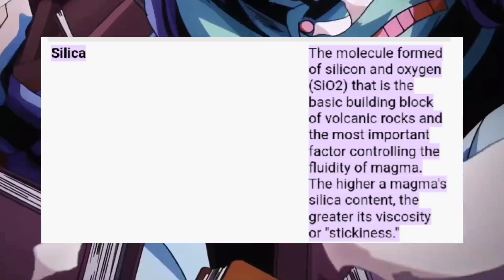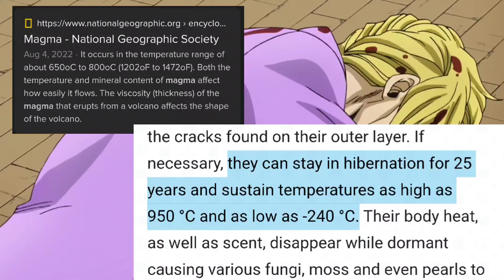There Is No Going Back Now, Rohan & Rock Humans | JOJOLANDS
Yo! Chapter three jojolands is here!! Rohan makes his move, a cat with a stand is trying to stop us. and i have a really strong feeling that rock humans are here existing in this story. im not sure if anyone else has thought of this yet, but it is super reasonable and i cant wait to see where we go from here. i am speedrunning editing this video so i can get it out timely. i hope it is still enjoyable either way

socials i dont really use, but still...

time codes

intro 0:00
rohans house 0:26
rock humans 1:34
rohan vs jodio 3:38
outro 6:11